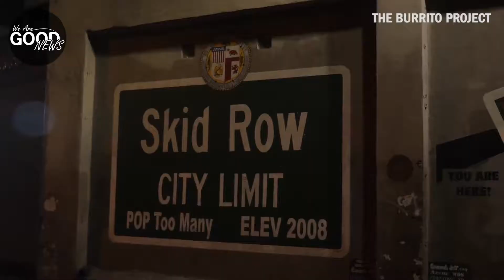Vegan Ways to Volunteer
😢I'm not crying, you're crying...3 ways to give back this holdiay season 🕯❤️